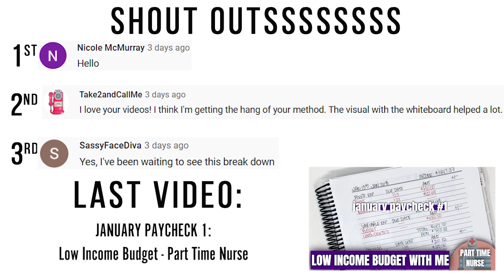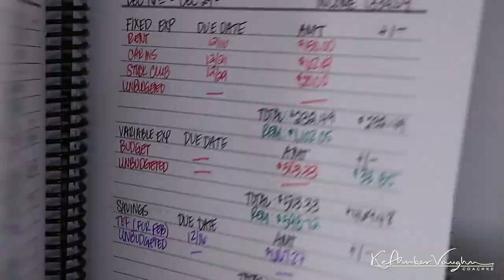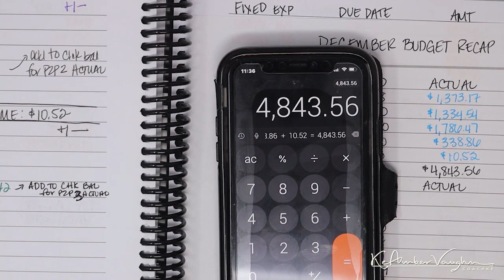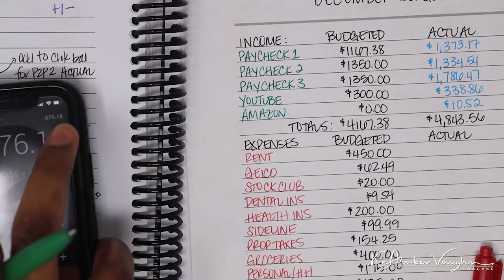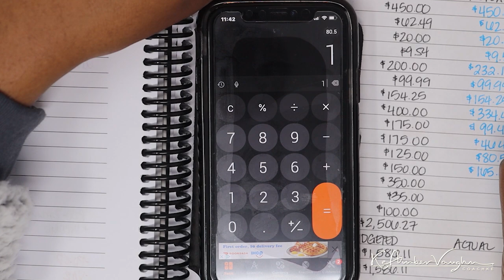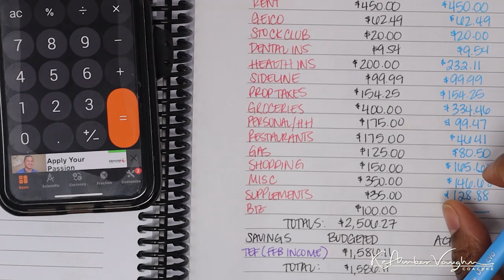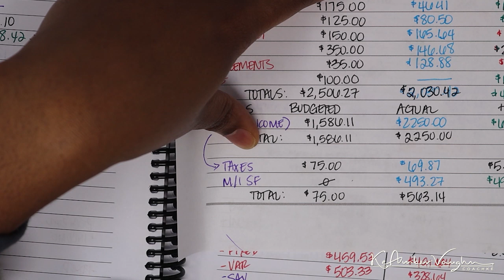DECEMBER LOW INCOME BUDGET RESULTS: Monthly Budget Recap | December Budget With Me | KeAmber Vaughn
In this video I'll be showing you my December 2020 Budget Results. This includes how much money I made in the month of December, how much I spent and how much I saved.

DECEMBER LOW INCOME BUDGET RESULTS: Monthly Budget Recap | December Budget With Me